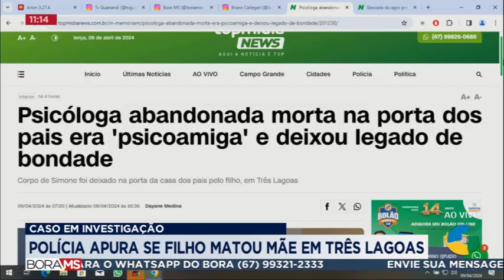CASO EM INVESTIGAÇÃO: POLÍCIA APURA SE FILHO MATOU MÃE EM TRÊS LAGOAS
A POLÍCIA CIVIL DE TRÊS LAGOAS E DE ANDRADINA, EM SÃO PAULO, INVESTIGAM A MORTE DA PSICÓLOGA SIMONE NASCIMENTO OCORRIDA NESTE DOMINGO (07).